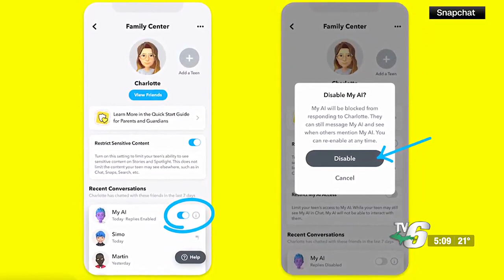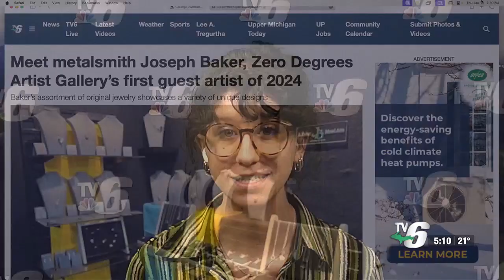TV6 First Look at the Web 1/11/2024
Snapchat to let parents decide on their teens' AI chatbot use; Trending Topics: Zero Degrees Artist Gallery guest artist Joseph Baker.